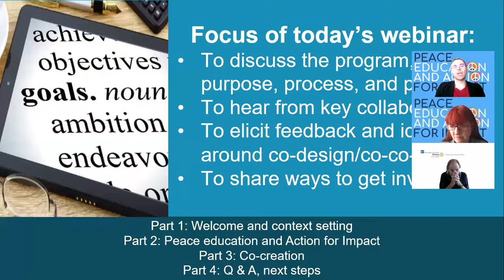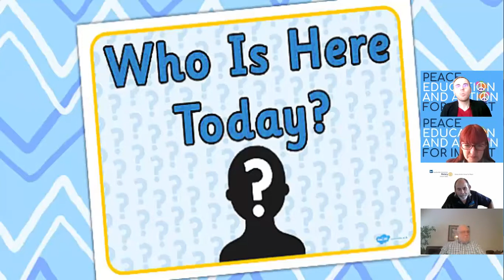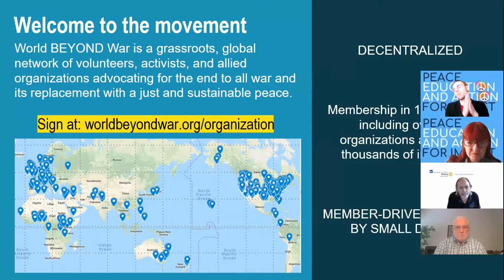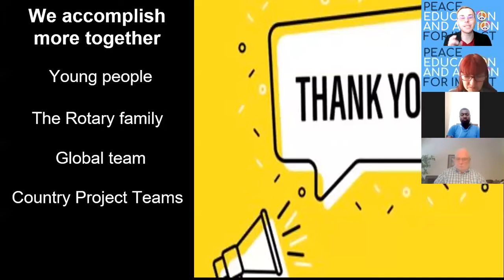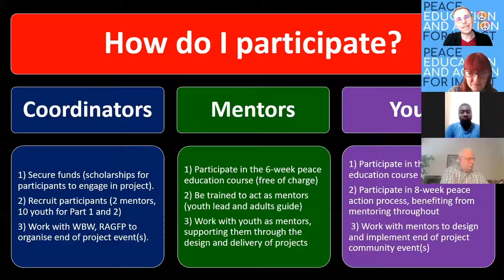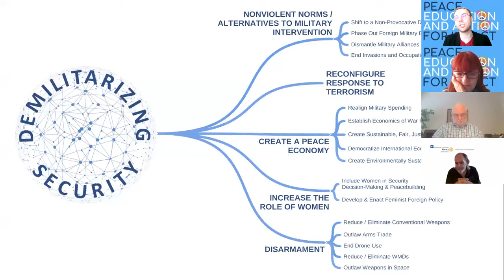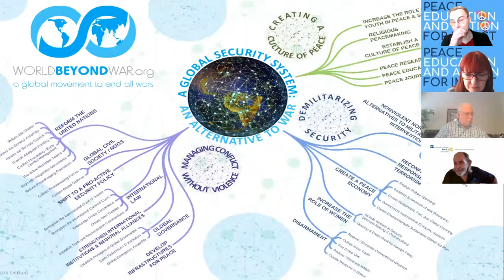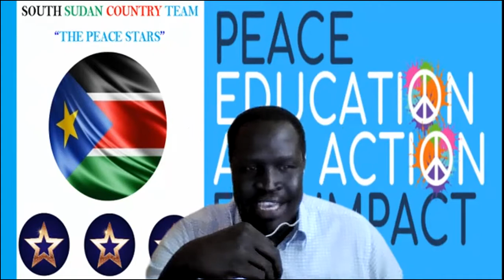Peace Education and Action for Impact - Official Launch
3rd September 2021